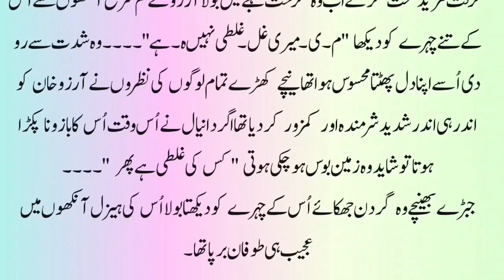Romantic novel | Forced marriage based urdu novel | revenge based story | Urdu Fantacy